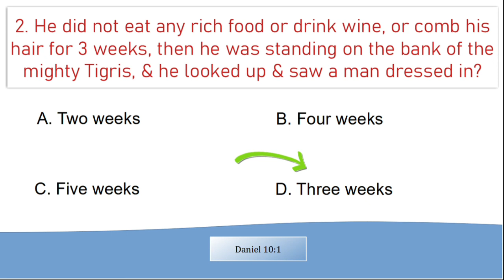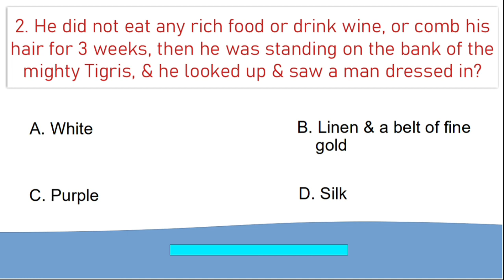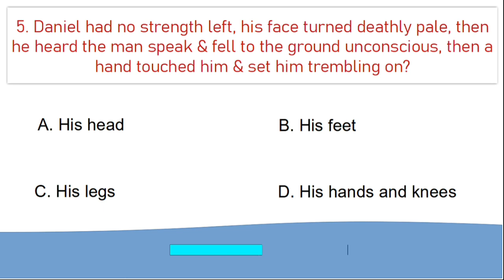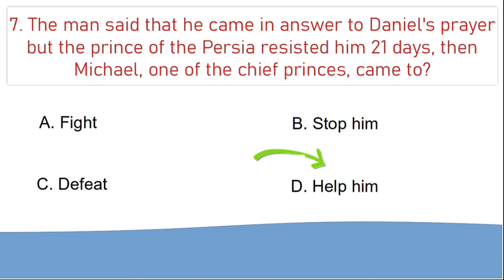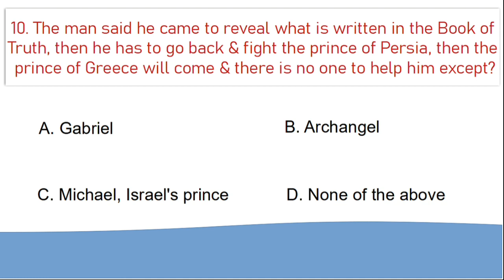Bible Study Quiz/Daniel/Chapter - 10/ 10 Questions /Blessed Assurance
Lower volume for Bible Study/Quiz Else Worship the LORD with the Song with as much volume you need. GOD bless you!

Colossians 3:16

Song - Blessed Assurance